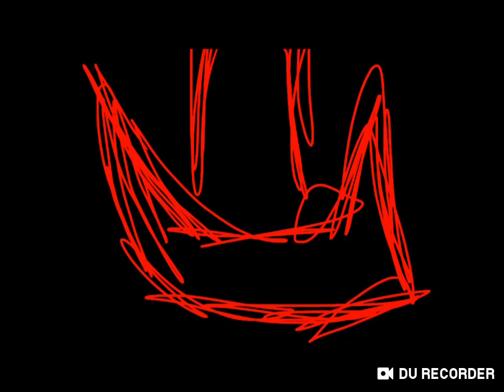Close up meme / Roblox Bear